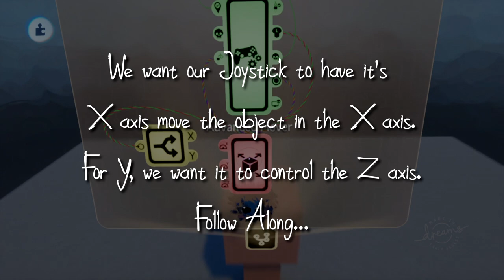Dreams Tutorial | How To: Controllable Objects!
In this tutorial you'll learn how to create a controllable object.

Game Link(s):
Game Information
 Dreams is an upcoming sandbox video game developed by Media Molecule and published by Sony Interactive Entertainment for the PlayStation 4, scheduled for release in 2019, with the public beta released in 2018. The game puts focuses on 'play, create and share', and allows players to create